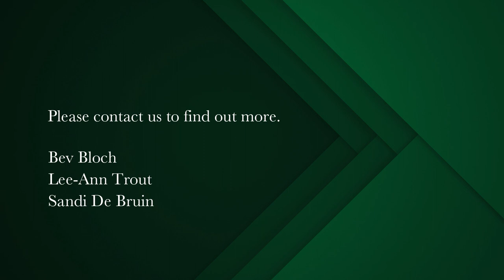2 bedroom apartment for sale in Pinelands (Cape Town) | Pam Golding Properties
Sunny, East-facing 2 bedroom apartment in tranquil and comfortable lifestyle retirement village
Welcome to uncomplicated retirement living, where all your needs are attended to.

Pinelands Grove Retirement Village offers independent living apartments, with excellent security and on-site amenities. The village is equipped with an automated generator in all areas and a borehole to ensure continues electricity and water in your home. Amenities include, communal dining and lounge area, coffee shop, gym, solar-heated swimming pool, garden with braai area, library and care center.

This spacious 2-bedroom apartment is located on the 2nd floor with a fully fitted kitchen and an open-plan living area leading onto the balcony.

Apartments are sold on a life right basis, for over 60s.